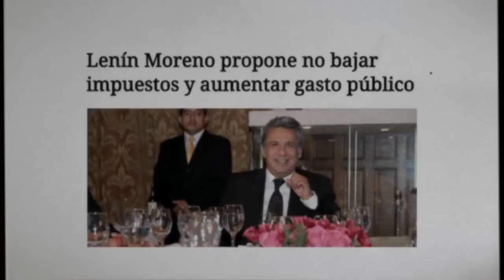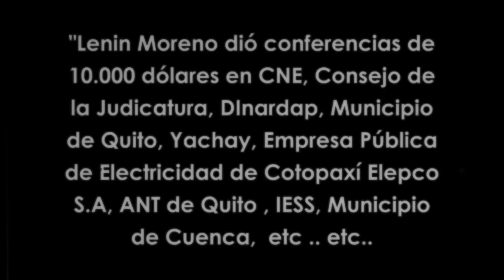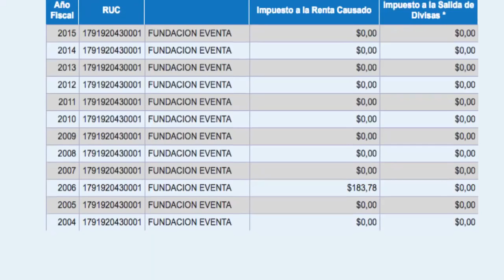La fundación escondida de Lenín Moreno